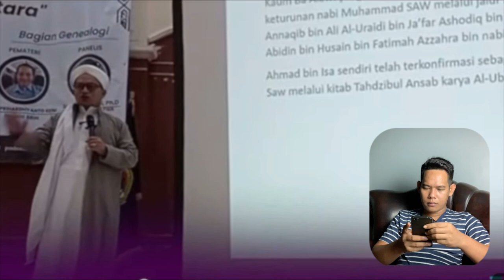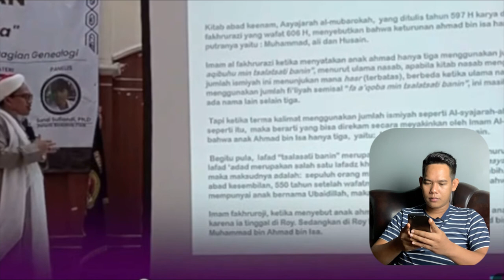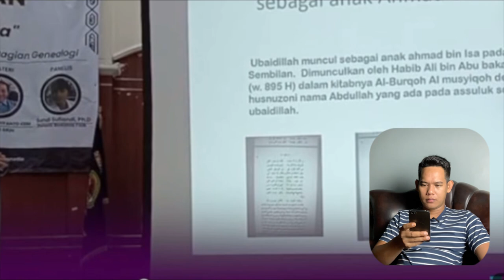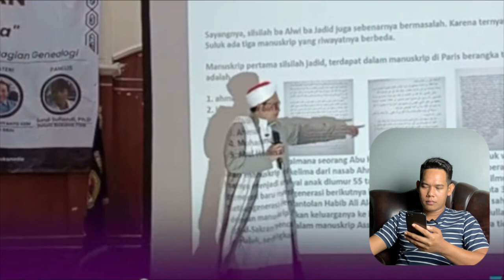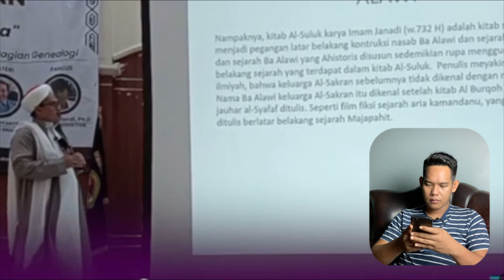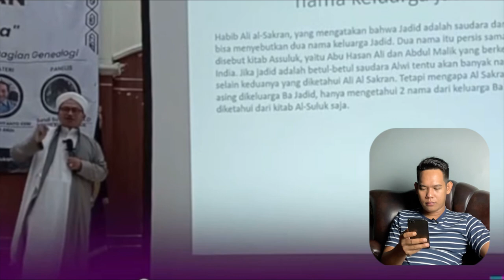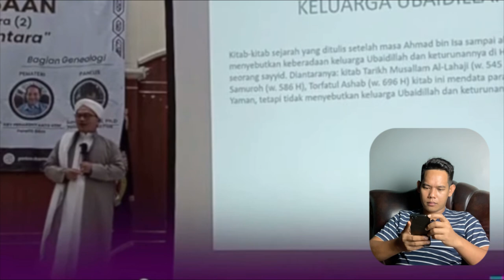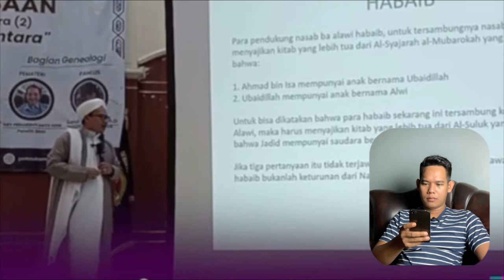RUNGKAD!! KH IMADUDDIN KUPAS TUNT4S || Nasab Habib Klan Baalawi Tertol4k Sebagai Dzurriyah Nabi